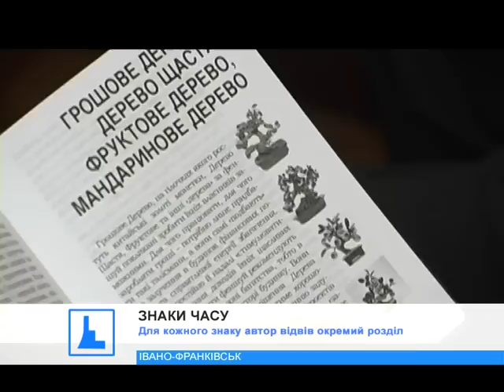Місцевий письменник Любомир Стринаглюк презентував книгу про магічні знаки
Усе про містичні знаки та як не втрапили із ними у халепу. В Івано-Франківську презентували диво-посібник із розпізнавання магічних зображень, деструктивних талісманів, символів та навіть жестів.